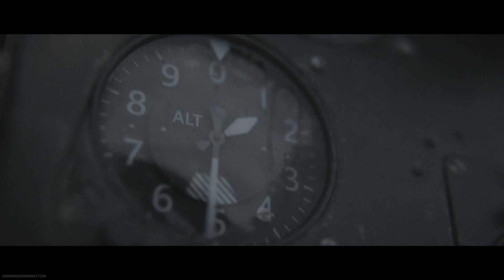Call of Duty: Vanguard trailer